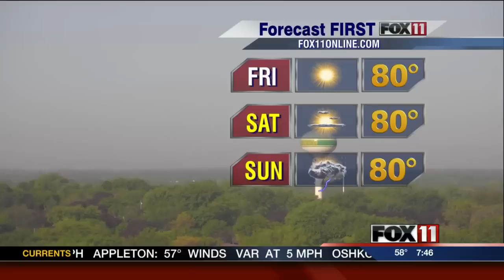Get up and ride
Kimberly Clark